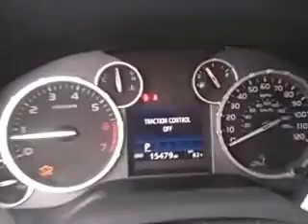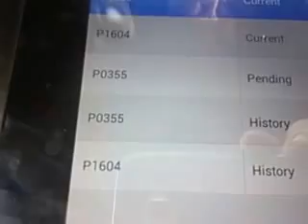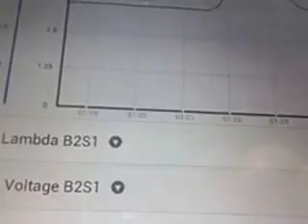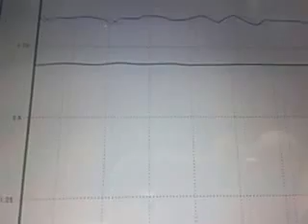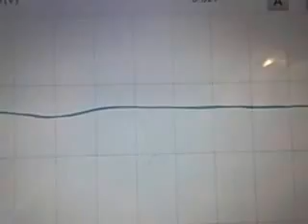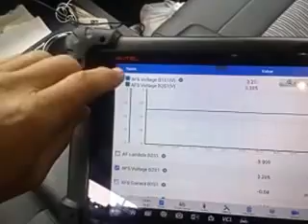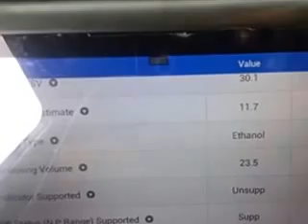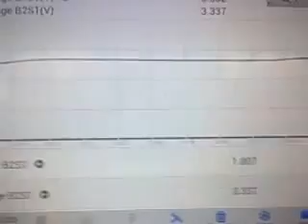Toyota Tundra 2016/ Diagnostico by computer N0.2